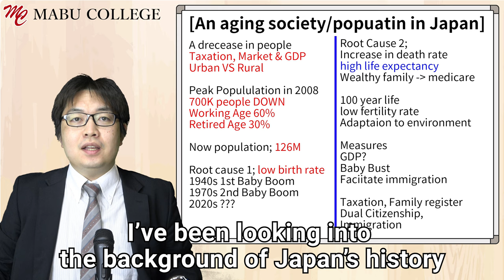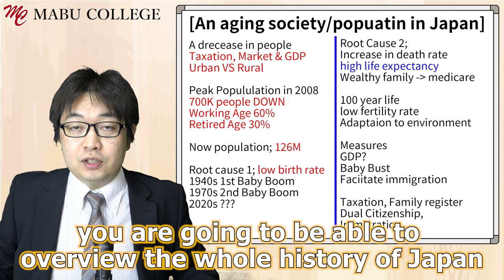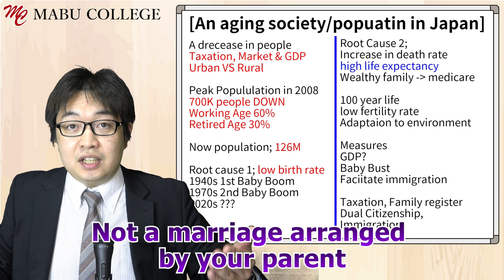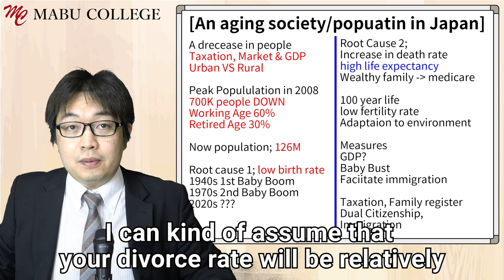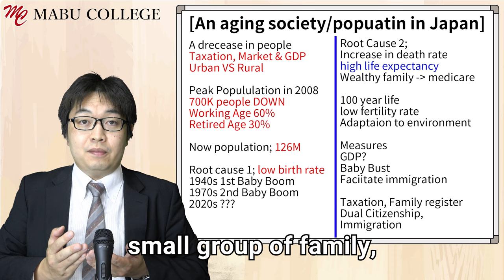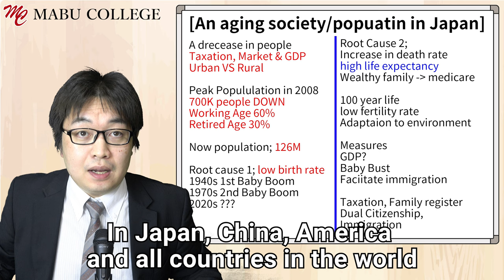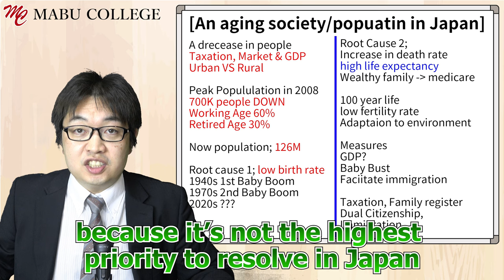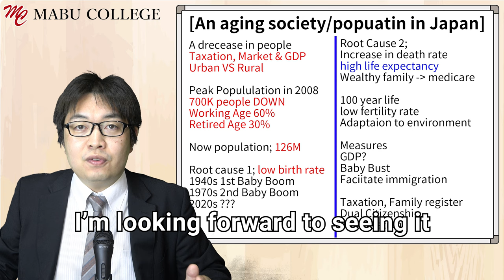Low birth rates and collapted family registry system in Japan after the 1st and 2nd baby boom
Welcome to Mabu Channel
My channel contents are targeted and designed for those who are interested in Japan and provides you its related breaking news that I select from my preference and liking.

I am an outgoing person who describes with a sense of humor and express amusement to the one who is not afraid to their unpopular opinion over controversial topics.